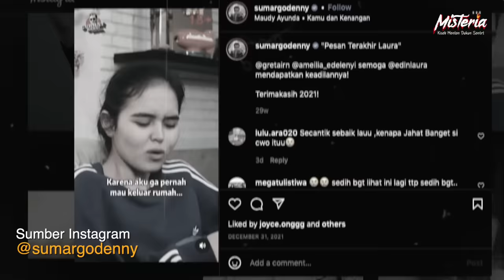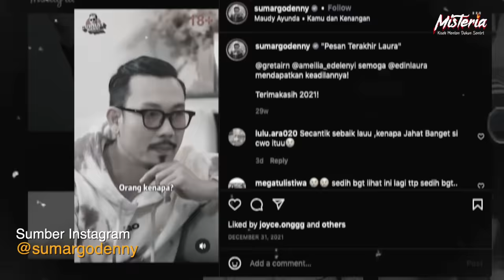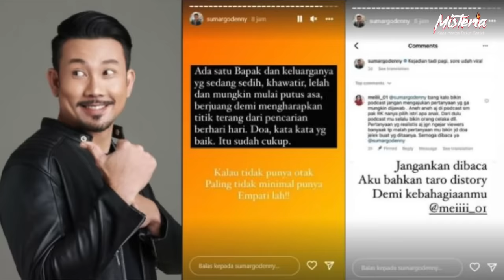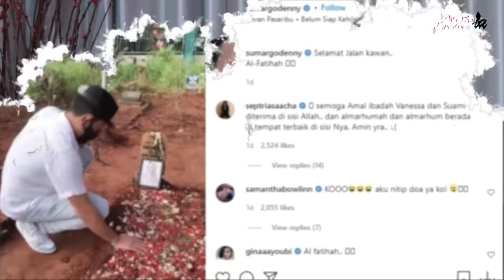MISTERIA - DENSU PUNYA FIRASAT YANG KUAT, ADA PESAN TERAKHIR YANG MENJADI MISTERI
Setelah kejadian tragis dari vannesa angel, Edln Laura, sampai Eril anak dari Gubernur Jawa Barat, Ridwan Kamil. Di kait - kaitkan dengan podcast milik Denny Sumargo yang sempat heboh oleh banyak netizen di sebut podcast kutukan. Karena tak lama datang dari podcast tersebut kejadian tragis itu pun terjadi dan dari sesi perbincangan seperti memang membawa pesan firasat buruk. Jdi ada apa di balik podcast milik Denny Sumargo, dan apakah memang ada unsur mistis ??
Bagaimana tanggapan dari teh ria setelah mendatangi langsung podcast denny sumargo?

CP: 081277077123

Ruang Artis Management